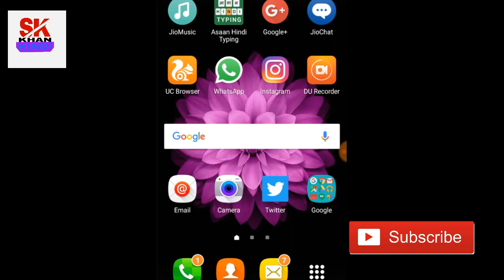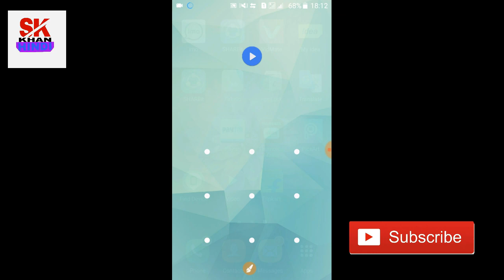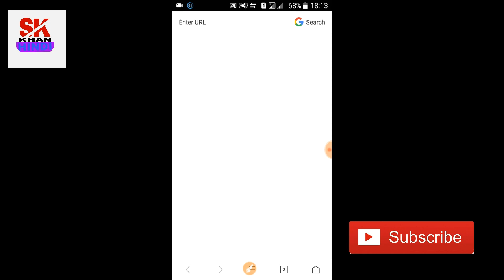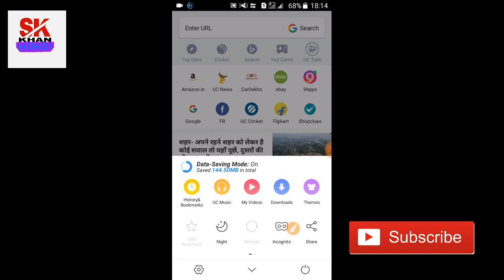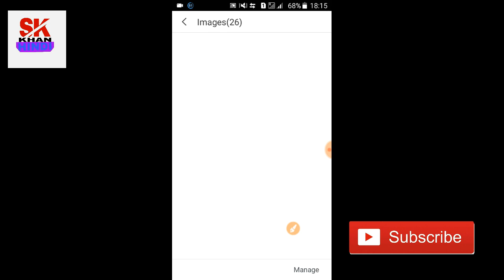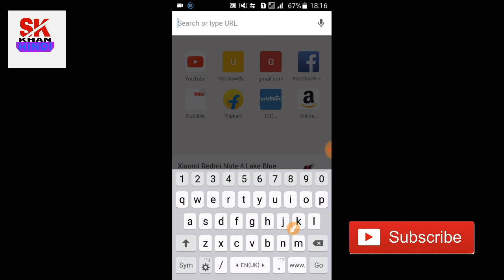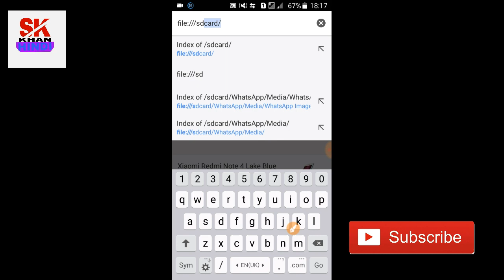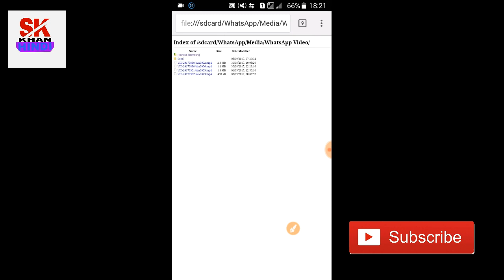hack photos video music real hack